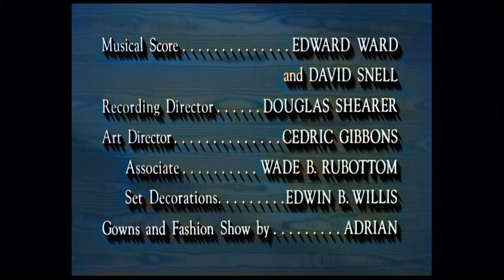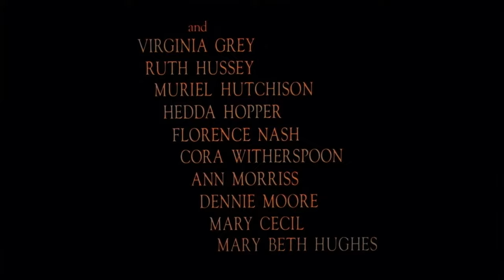WOMEN 1939 Norma Shearer colorized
Women Movie in color